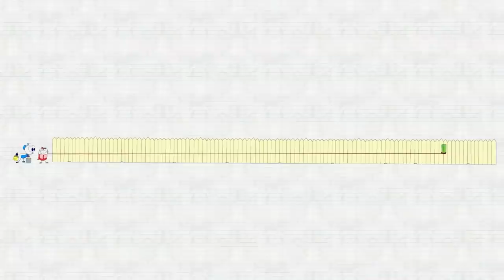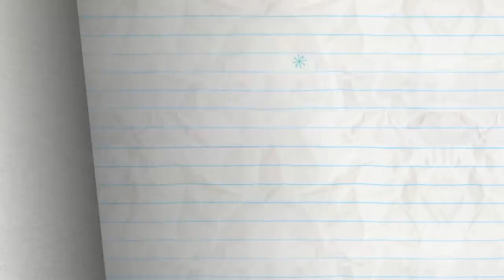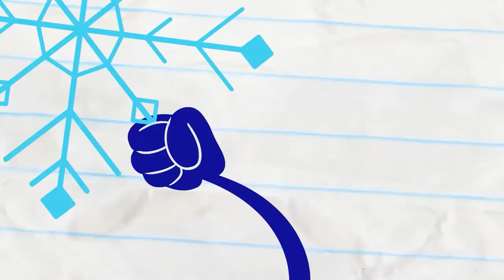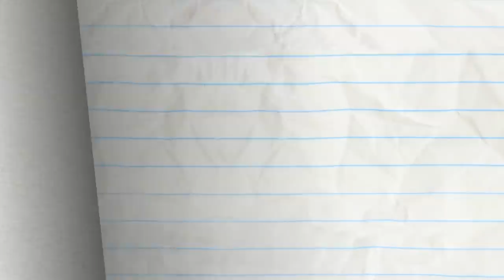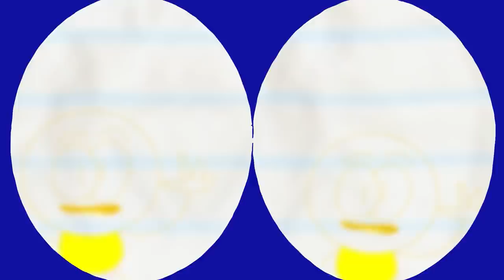"I Wanna Gold Your Hand" | Pencilmation Cartoons!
Pencilmate has the GOLDEN TOUCH! What can't he turn to gold?

Episodes in this compilation:

0:00 - I WANNA GOLD YOUR HAND

2:40 - THE DEVIL YOU GROW
Pencilmate starts gardening! Are the plants he's growing a little too natural?

4:49 - LOST AND SOUND
Pencilmate discovers the POWER OF SOUND!

7:08 - DOLLARS & FENCE

10:21 - HEALTHY ROMPETITION

13:23 - THE LIMB REAPER
Pencilmate can't control his limbs and features! Where are they going?!

15:36 - THE DISC JERKEY

19:04 - GIVE ME A FLAKE
It's snowing in Pencilmation! Who's in charge of drawing the snowflakes?!

21:37 - DRESSED TO DEPRESS

22:35 - WINTER BLUNDERLAND

25:01 - VENDING OVER BACKWARDS

27:00 - LIGHTS CAMOFLAGE ACTION

29:51 - FREE FOR LAUNCH TUESDAY?

33:05 - THE BRAVE AND THE OLD

34:32 - SAFETY WORST

36:30 - AN INCONVENIENT TOOTH

40:11 - SHAKE IT TILL YOU MAKE IT

42:07 - PAST BUT NOT LEAST

45:02 - MAN'S BEST FRIEND

47:10 - LAWN AND ORDER

49:53 - DARK SIDE OF THE BALLOON

52:27 - CALL OF THE CHILD

54:07 - THE HOLE STORY

56:35 - FORBIDDEN FLUTE

58:54 - HAT’S ALL FOLKS!